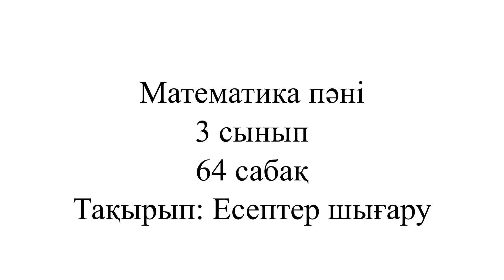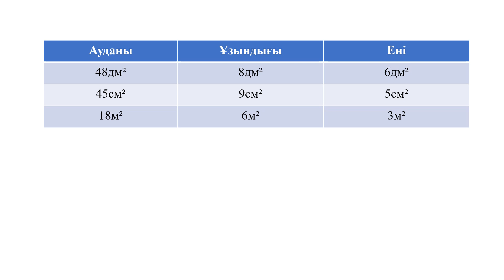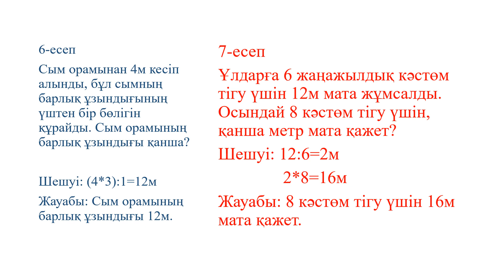математика 3 сынып 64 сабақ 2 тоқсан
3 сынып
тақырып: есептер шығару
математика